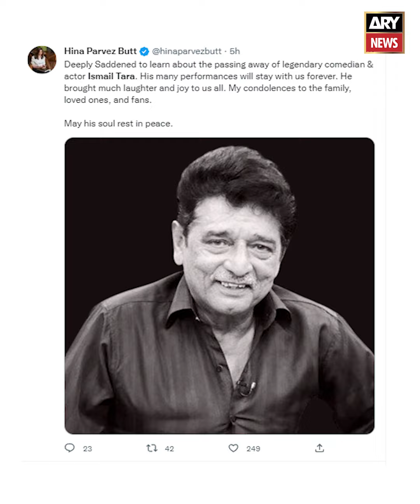Ismail Tara - the shining star of comedy